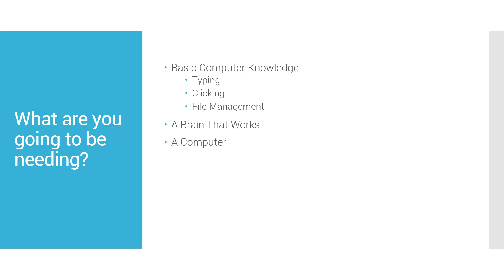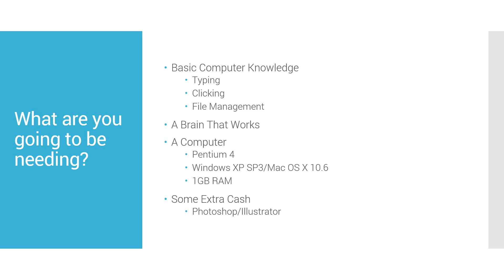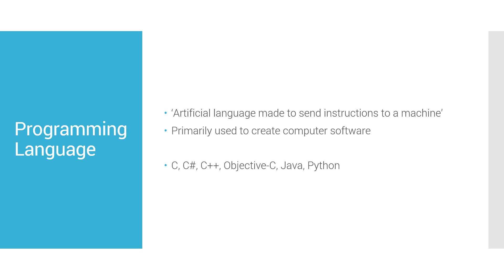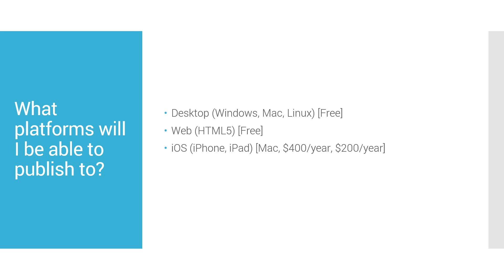How To Make A 2D Game (Desktop, iOS, Android) - 1 - Intro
In this series, you'll learn how to make a 2D game, with no knowledge about the game industry, game design, or programming. You'll be using the LibGDX Java library, and will be able to publish for Windows, Mac, Linux, iOS, Android, and the web (HTML5).